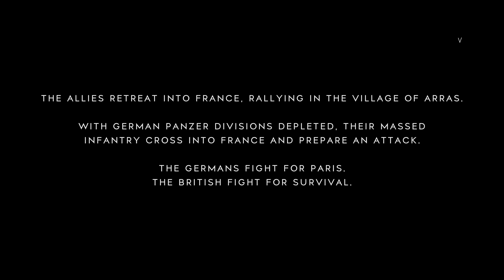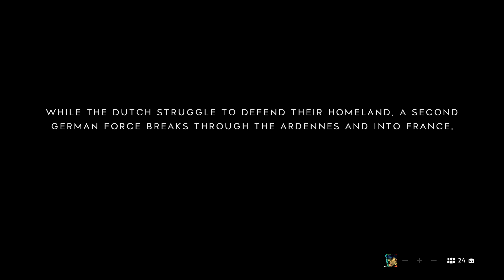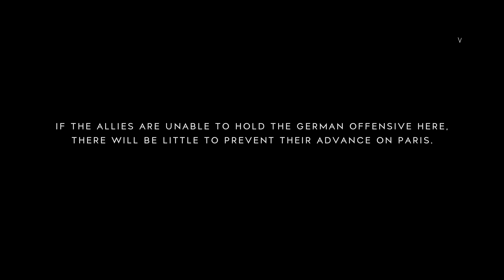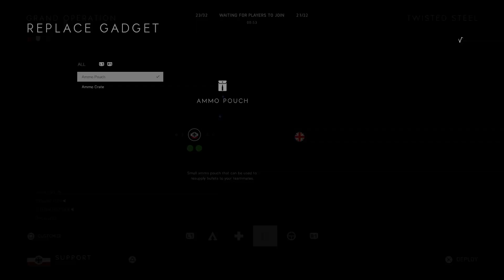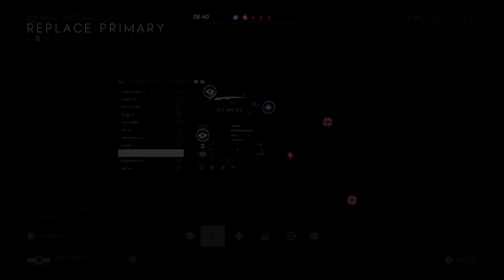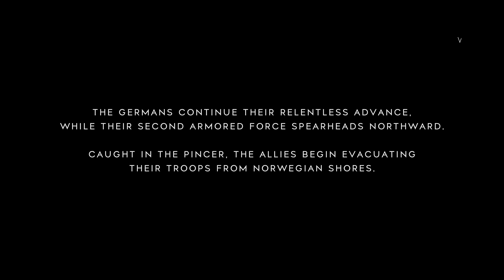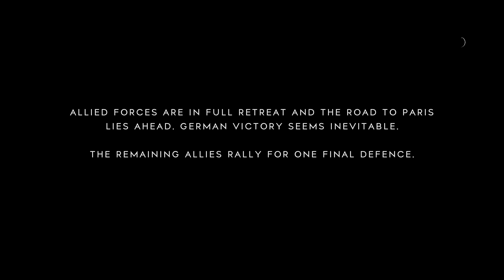Battlefield™ V_20190325000411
BATTLEFIELD V